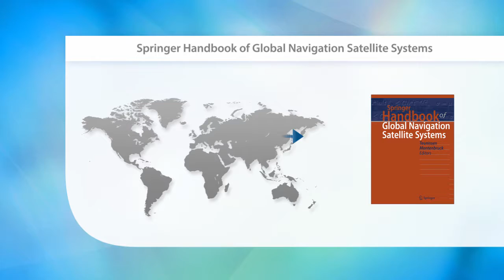Springer Handbook of Global Navigation Satellite Systems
Springer Handbooks provide a concise compilation of approved key information on methods of research, general principles, and functional relationships in well-selected fields of science and technology.

All Springer Handbooks are edited and prepared with great care by editors committed to harmonizing the content. All chapters are written by international experts in their field.
Springer Handbooks give you a fast and comprehensive overview and easy retrieval of essential information. References to extensive sources are also provided.

Main Discipline: Geography